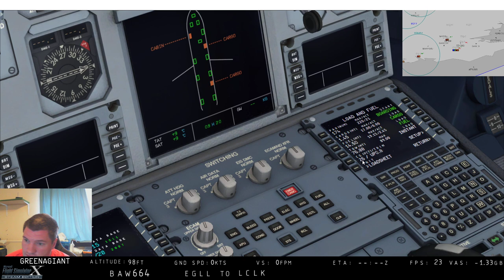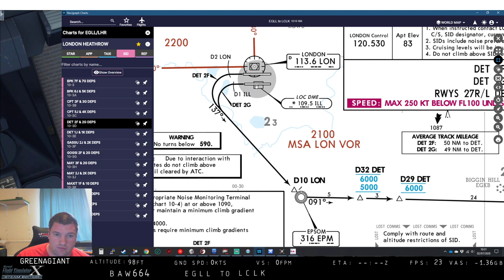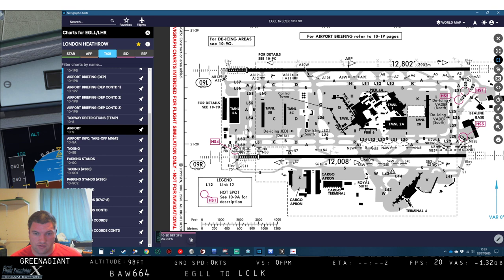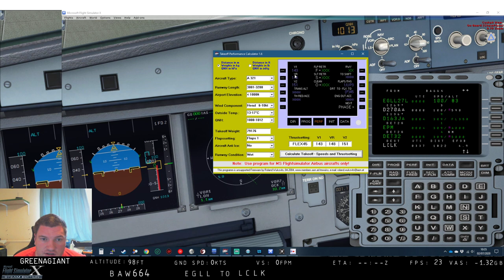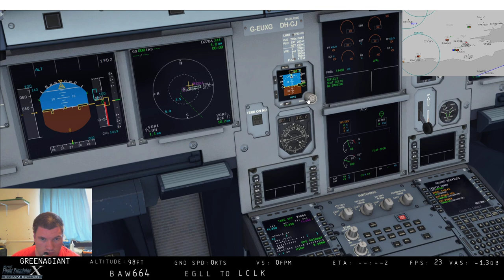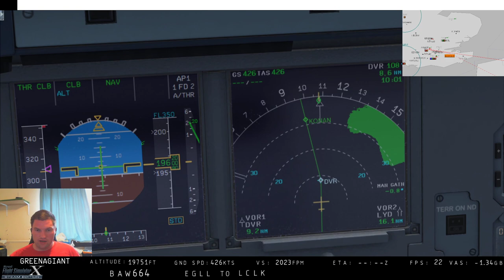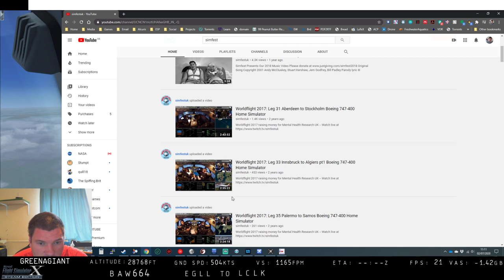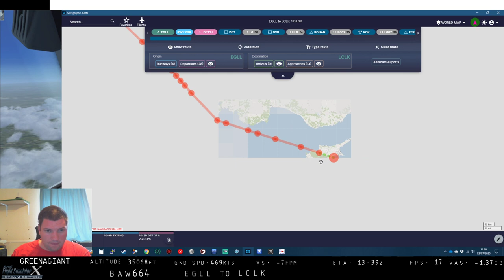FSX:SE BAW664 A321 Heathrow to Larnaka Part 1/2 [EGLL-LCLK]